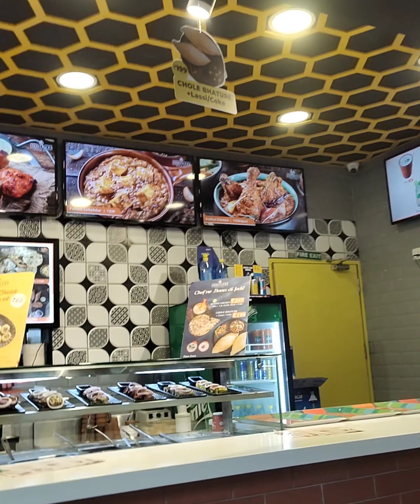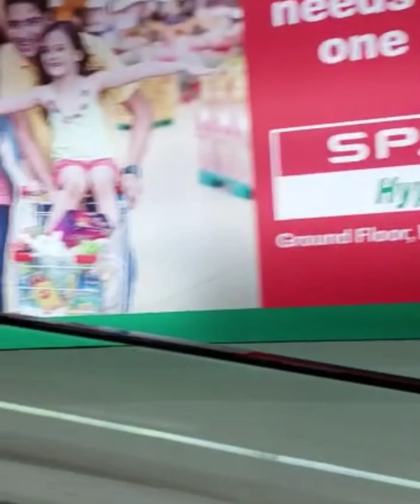Chennai shopping 🛍️🛍️😁💃🛍️ චෙන්නායි අවොත් shopping කරන්න යා යුතුම තැනක්😁❤️